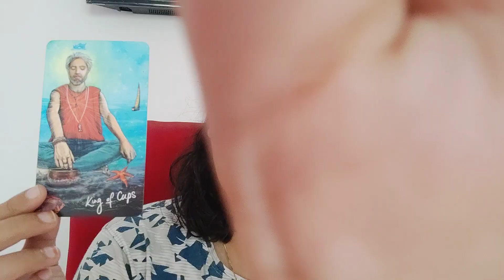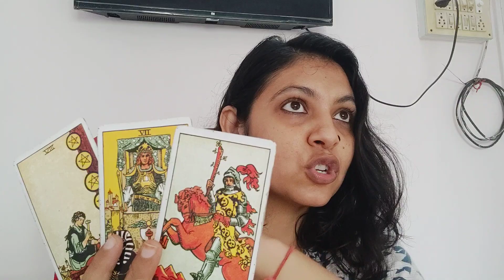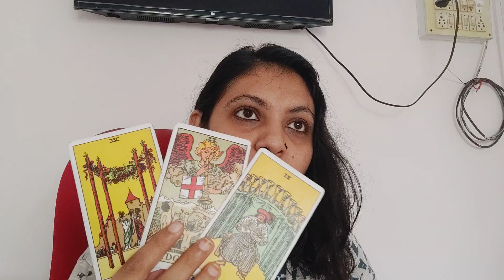VIRGO ♍(22-30 APRIL), " READY OR NOT THEY ARE COMING BACK IN YOUR LIFE ❤ "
Hi i am Anjalli, I am tarot card reader, Numerologist, Reiki healer and a teacher .
The readings uploaded here are general if you wan personal tarot reading the details are below

1) For three questions detailed reading, video link will be provided : 2100 INR for Indians.

For people out of India the price is 51 dollars.

Raeding will be provided with 72 hours of payment.

2) For Numerology report including Name correction, remedies and one year monthly prediction with numetology

4) Want to learn tarot from me Beginner's to Intermediate course ( Recorded videos with one year vailidity)
For indians :  10000 INR

5) For learning reiki levels 1and attunement

6) For  learning Reiki level 2 and attunement (Reiki 1 is mandatory for this)
Indian : 3100 INR

7) For Reiki Master and Teacher attunement ( Reiki level 2 is mandatory)
Indian : 5100 INR

8) For kundalini Reiki Master teacher and healer ( you should be Reiki Master to get this)
This is a different type of Reiki and dont require any symbol and works on chakra healing and spiritual journey